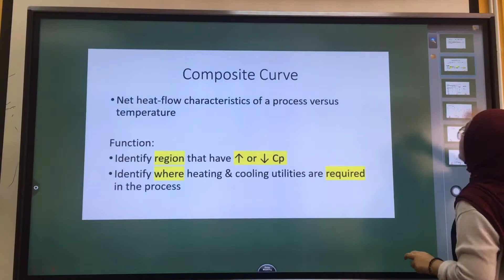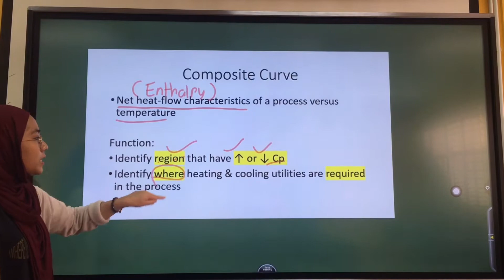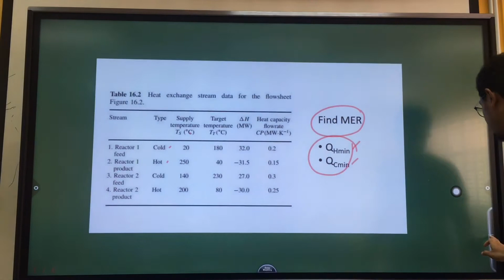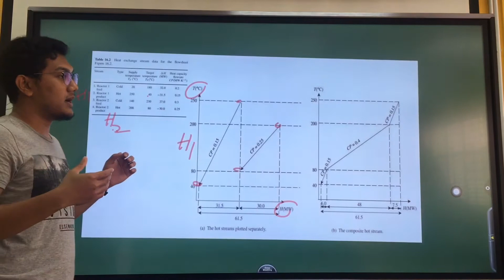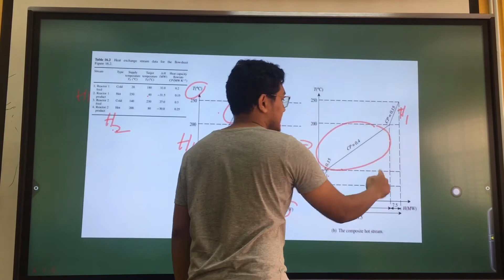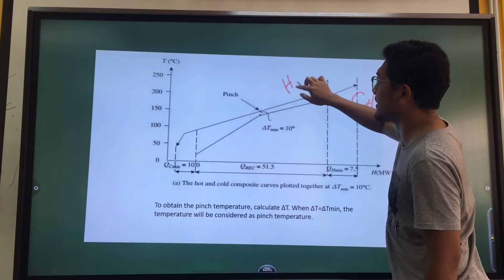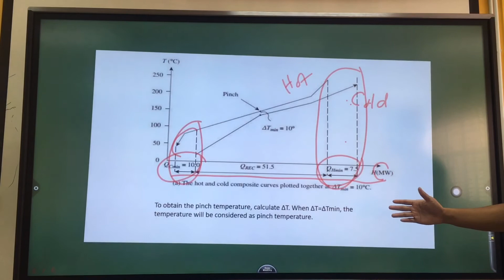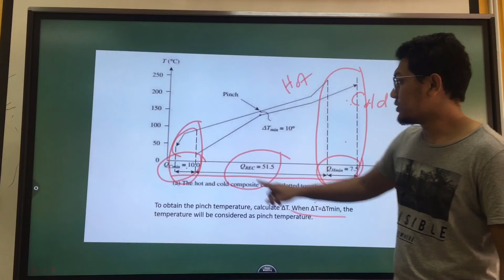PROCESS HEAT INTEGRATION: COMPOSITE CURVE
A brief explanation on composite curve method in process heat integration.